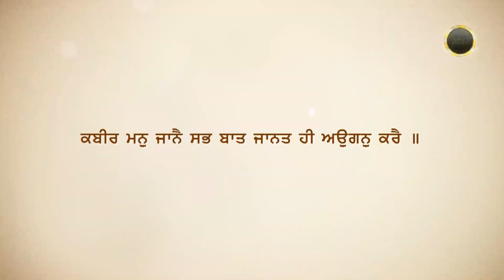Maya vich rehendeyan maya ton nirlep kiven hona hai ? |Bhai Gursharan singh ji(Ludhiana wale)|Kirtan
Title : How to remain detached while living in this illusory world ?{ਮਾਇਆ ਵਿੱਚ ਰਹਿੰਦਿਆਂ ਮਾਇਆ ਤੋਂ ਨਿਰਲੇਪ ਕਿਵੇਂ ਹੋਣਾ ਹੈ ?}
Album : Gun Gobind Gayo Nahi - 12